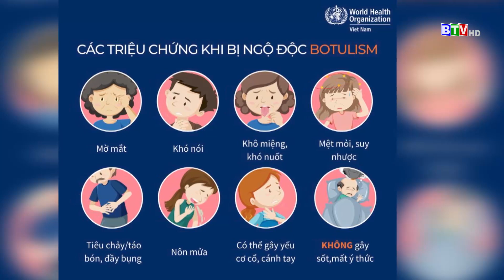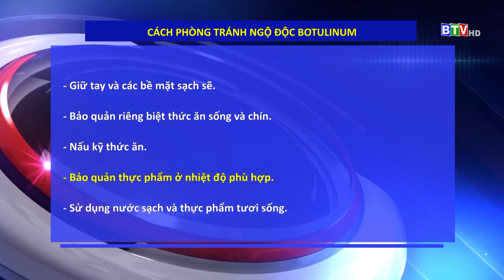[BTV] - Triệu chứng nhận biết, cách phòng ngừa độc tố BOTULINUM